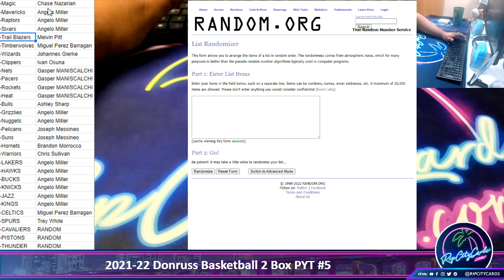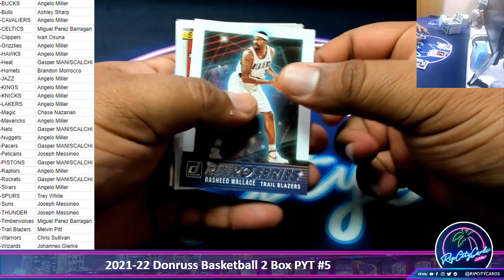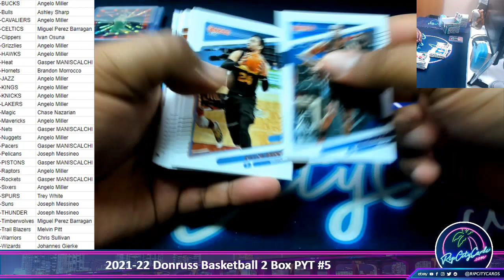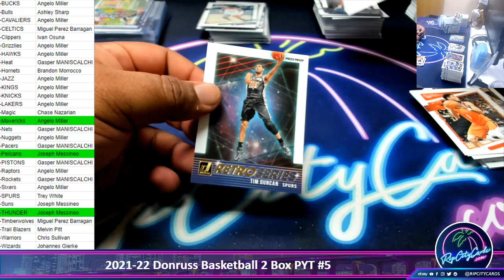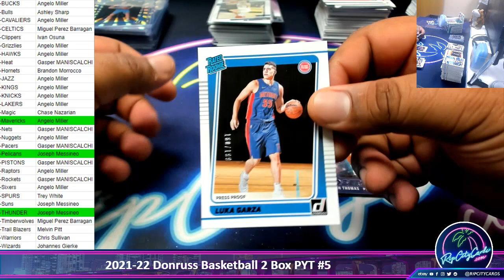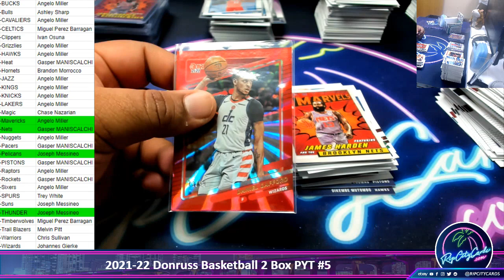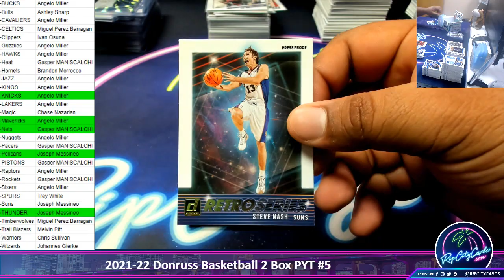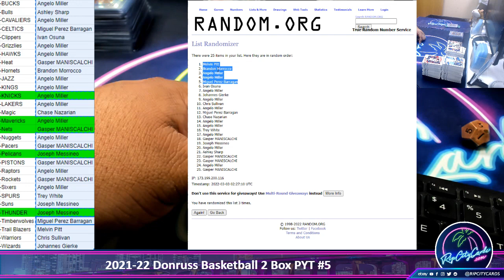2021-22 Donruss Basketball 2 Box PYT #5